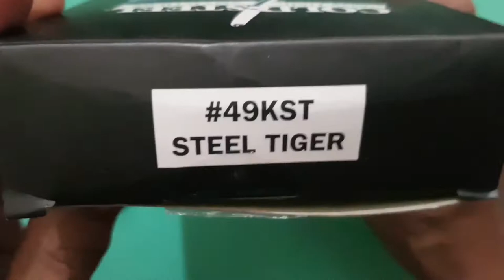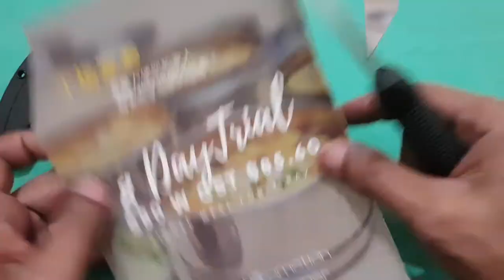Cold Steel Tiger Claw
COLD STEEL STEEL TIGER 4.75" AUS-8 STONEWASHED KARAMBIT FIXED BLADE KNIFE 49KST

NEW AUS-8 STONEWASHED VERSION

Our Steel Tiger® is a thoroughly modern tactical interpretation of an ancient Indonesian Karambit.

A design collaboration between Lynn C Thompson and the late custom knife maker Steven Likarich, the Steel Tiger® was designed to possess all the best features of this iconic hooked blade and to integrate them seamlessly with modern materials and styling.

The Steel Tigers broad, deeply curved and needle sharp blade simply has to be seen and felt to be believed. The Japanese AUS-8 Stainless Steel blade is vacuum heat-treated and sub-zero quenched, taper ground and highly polished for maximum strength, cutting power, edge retention and performance.

The tough and durable Griv-Ex® core handle fully encapsulates the tang, emerging to create the bolster, thumb-shelf and distinctive finger ring. This Griv-Ex® core is then injection over-molded with premium Kray-Ex™ polymer, creating a superb, non-slip grip that won’t let you down even in when your hands are cold or wet.

For safety, convenience and lightning quick access, the Steel Tiger® comes with a Military style Secure-Ex® sheath that you can lash to your gear or retain on your person via the removable boot/belt clip.

Specifications:

Weight: 5.4 oz.
Blade Thickness: 5 mm
Blade Length: 4 3/4"
Handle: 5" Griv-Ex™ w/ overmolded Kray-Ex™
Steel: Japanese AUS-8 Stonewashed Stainless Steel
Sheath: Secure-Ex™ Sheath